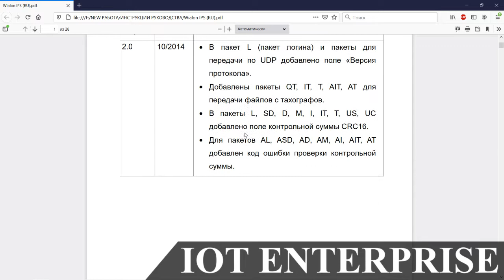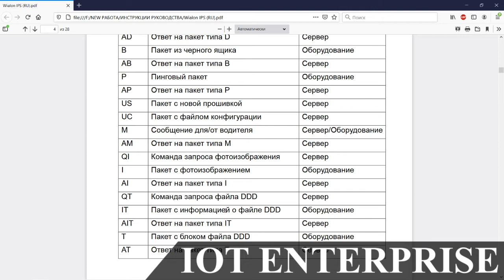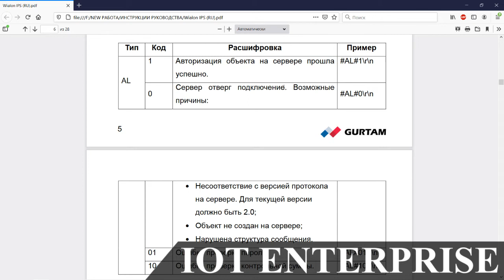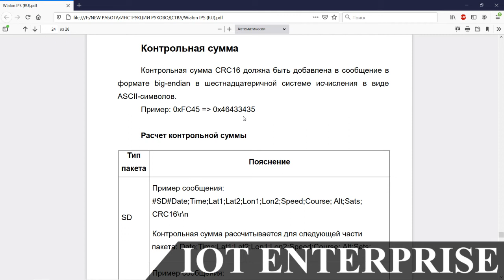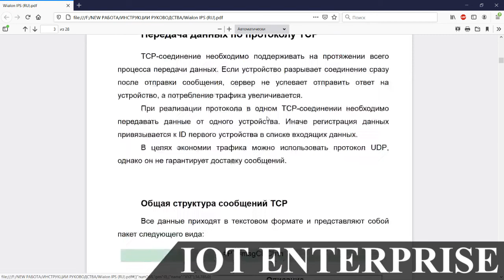WIALON IPS протокол обмена данными между WIALON и спутниковым GNSS трекером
Внимание! Все сказанное только мое личное мнение и этому не обязательно следовать или действовать. Видео создано в развлекательных целях  и не несет ни каких призывов к действиям!

Нужны халявные В I Т С О I N#?